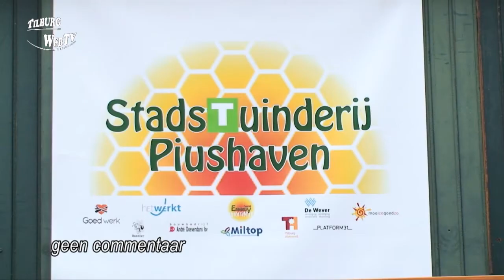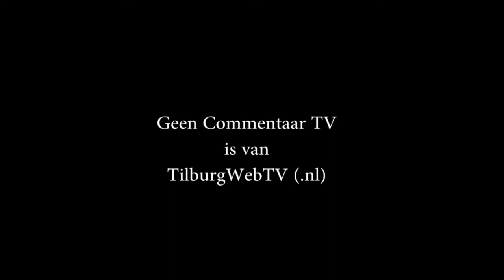StadsTuinderij Piushaven deel 10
Woensdag en donderdag 27 & 28 mei 2015
Hortensia's, suikermais, aardappelen aanaarden, groei en bloei,
containers voor opslag.